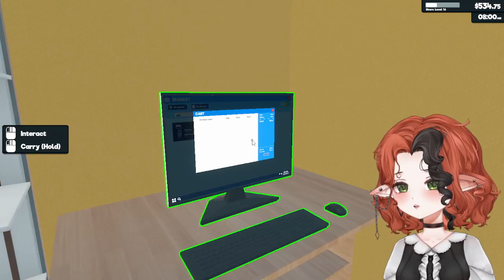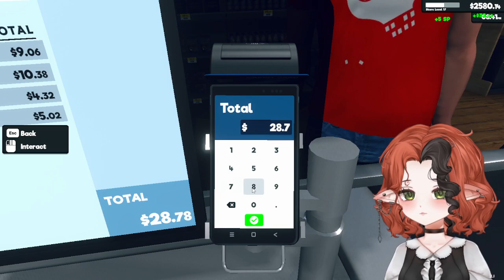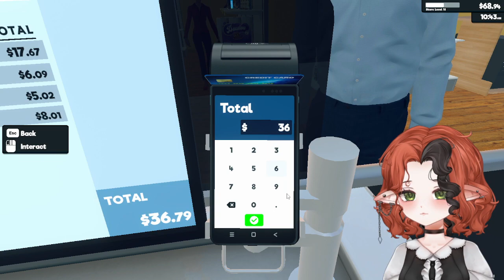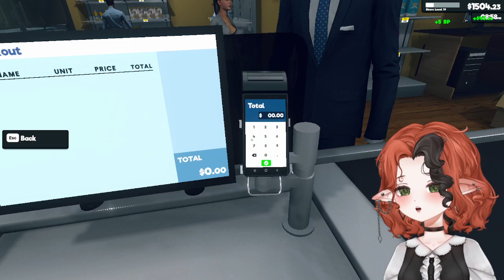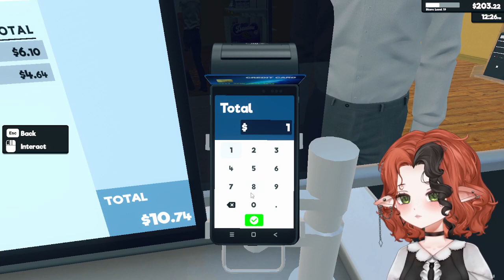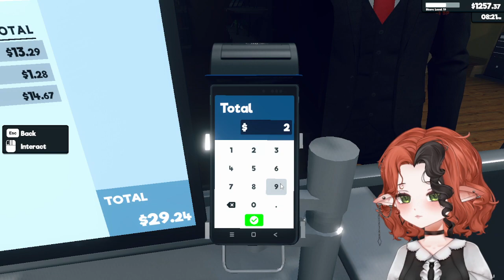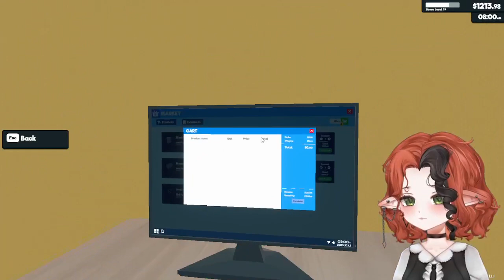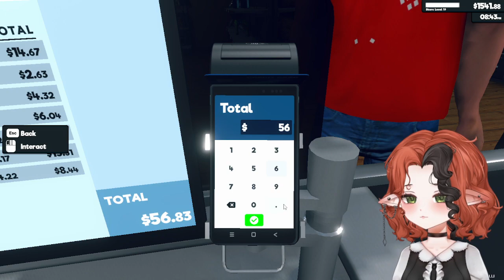New Store Day 2 😎 💖 Supermarket Simulator 3/11/24